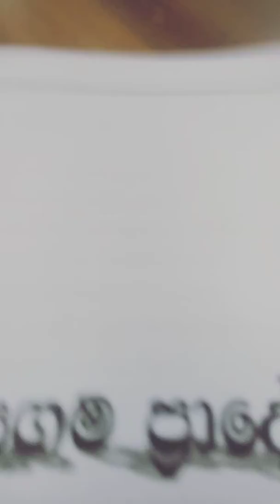6 December 2019